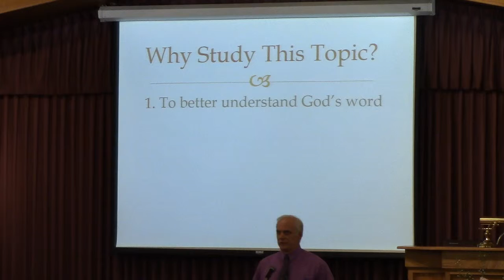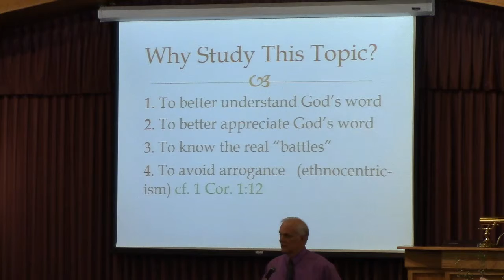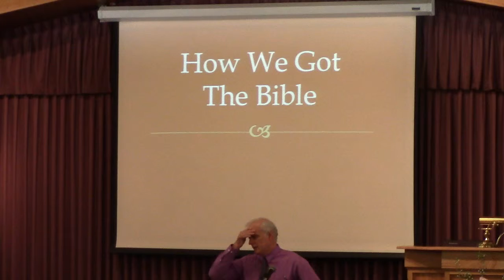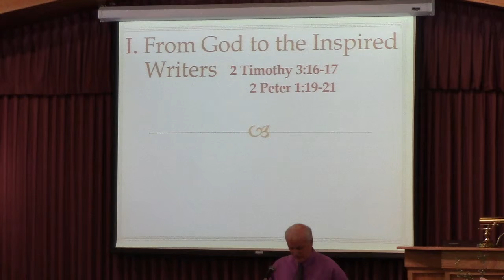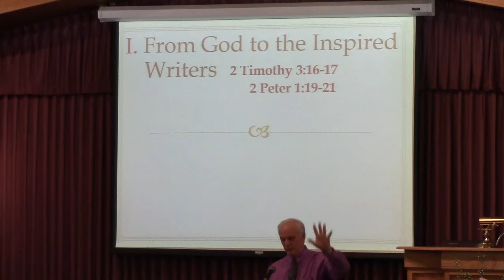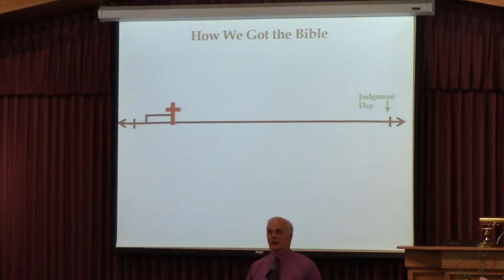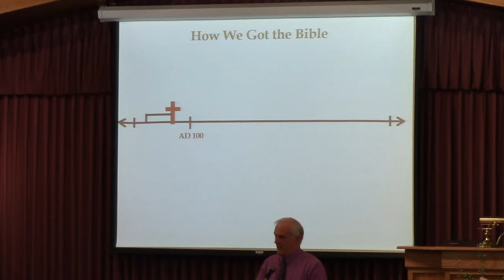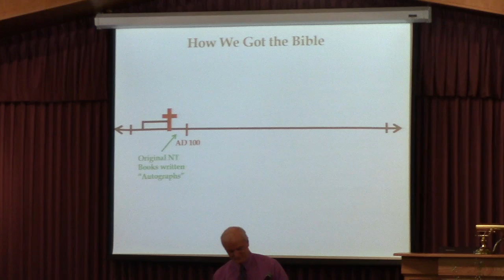"How We Got The Bible" (3/9/16)